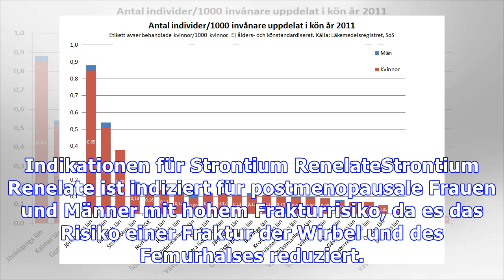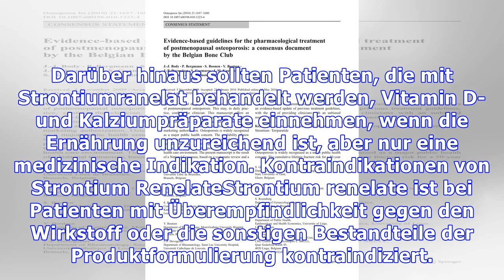Strontiumranelat (Protelos)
Strontium Ranelate ist ein Arzneimittel zur Behandlung schwerer Osteoporose. Das Produkt kann unter dem Handelsnamen Protelos verkauft werden, wird vom Servier-Labor hergestellt und kann in Form von Sachets in Apotheken gekauft werden. Preis von Strontium RenelateDer Preis von Strontium Renelate variiert von 125 bis 255 Reais, abhängig von der Dosis des Medikaments, des Labors und der Menge. Indik...